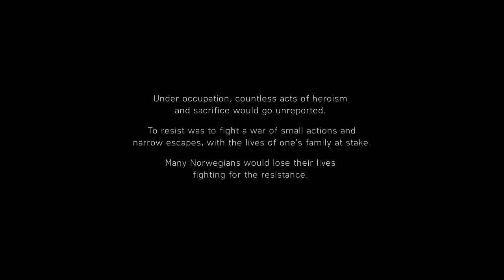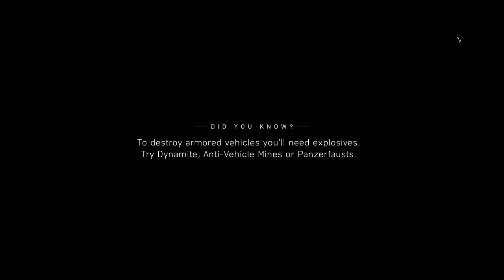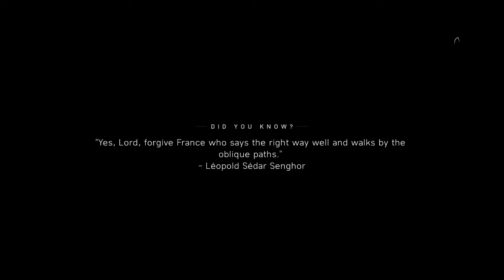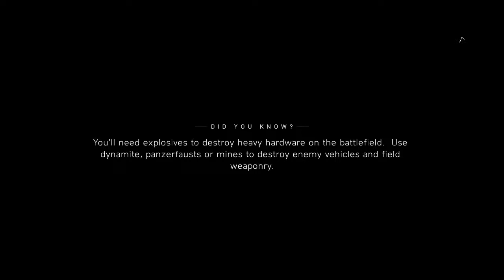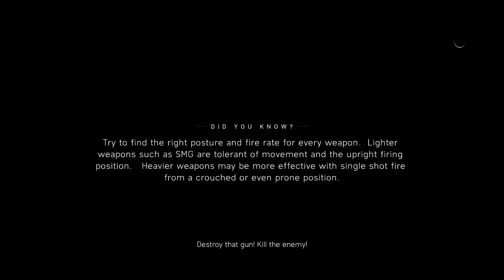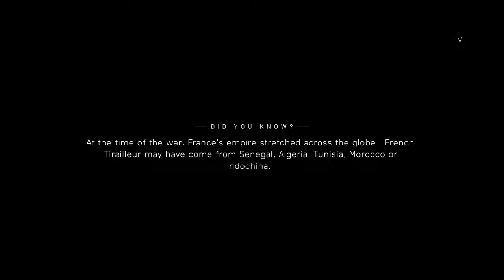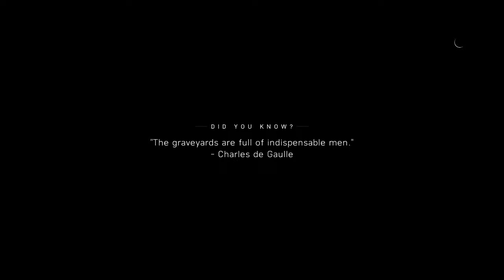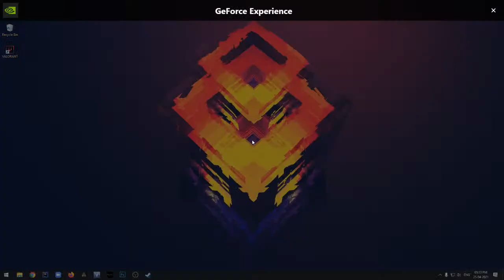Battlefield V | Gameplay walkthrough | Part 3